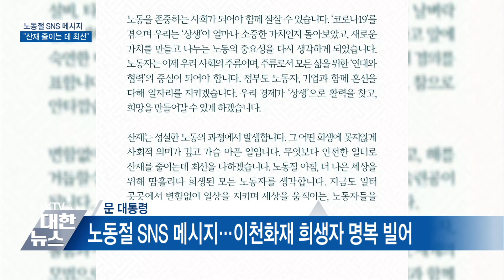130주년 노동절…문 대통령 "산재 줄이는 데 최선"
문재인 대통령은 SNS에 올린 글을 통해
최근 발생한 이천화재사고 희생자들의
명복을 빌면서 산업재해를 줄이는데
최선을 다하겠다고 약속했습니다.